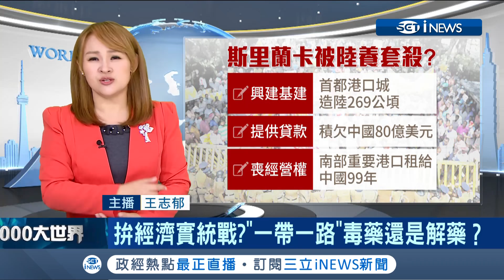一帶一路"高峰論壇"開幕 中國聲稱超過150國參加 債務外交讓議會蒙塵 ｜主播 王志郁｜【大世界新聞】20190426｜三立iNEWS